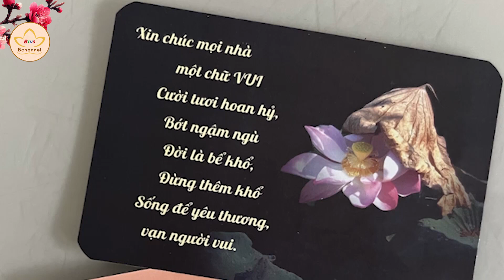Tiêu Điểm: Tết Thầy - Nét đẹp tri ân báo ân | Bchannel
Mỗi dịp Tết đến Xuân về, câu nói “Mùng 1 Tết cha, mùng 2 Tết mẹ, mùng 3 Tết thầy” lại trở nên quen thuộc hơn bao giờ hết. Qua đó, mọi người nhắc nhở nhau về những trình tự lễ nghi cần thực hiện đúng và đủ trong 3 ngày Tết, đồng thời gợi nhớ truyền thống đạo lí tốt đẹp của dân tộc ta. Và tại chùa Bằng, Hà Nội, đông đảo Phật tử đã dâng hương, bạch Phật và lễ thầy, thể hiện nét đẹp tri ân báo ân.